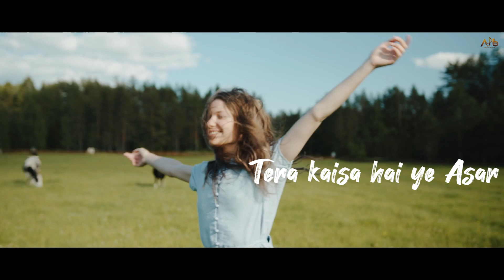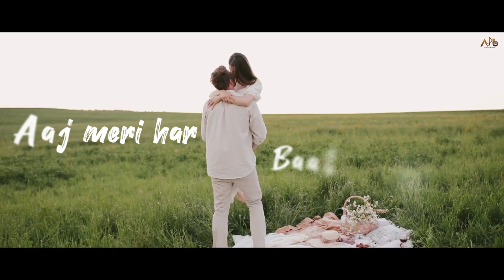Tera Asar | Adyot Saigaonkar | Tanay Kulkarni | Gayatri Gade | Prajyot Mohite | Aman Darya Band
Credits-:
Producer- Aman Darya
Arrangement, mix & master - Tanay Kulkarni
Composition, Lyrics & Singer - Adyot Saigaonkar
Guitar - Prajyot Mohite
Guidance - Gayatri gade

Lyrics -:
Teri ankon me
Teri aankhon me gum
Halkhasa ek raaz hai
Teri baaton me bhi
Kuch ankahe alfaaz hai
Tere aane se hi, mere din hasne lage
Har shaam aur raat bhi khushiya manane lage

Tera kaisa hai ye asar...

Kal jo me tujhe, pehchanta nahi tha
Aaj meri har, baat me hai tu
Chalta raha tha akele safar me
Par aaj mere, saath me hai tu

All copyrights reserved - Aman Darya Productions- Seattle, WA, USA